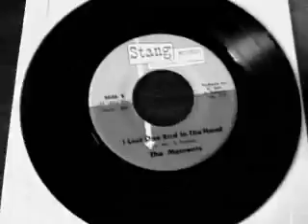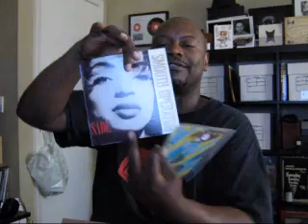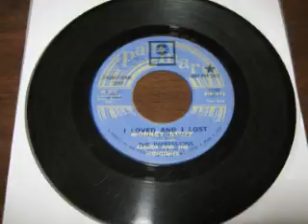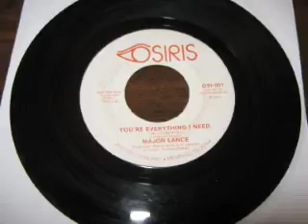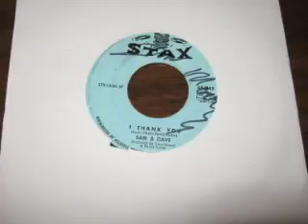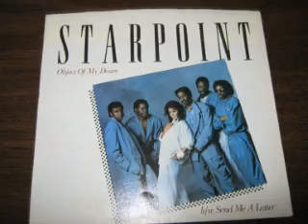Dusty Stacks 6 22 2016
Got a package from DJ Funktual today he hooked me up with some nice minty picture sleeves.  What I failed to realize in the video was that copy of "I Thank You" was signed by Sam Moore!!! I was happy with everything else I didn't even notice. Again big thanks to DJ Funktual if you haven't checked out his page you should you can link up with his channel

Got four new 45s in that caught my ear so I bring them to you and hope you enjoy.